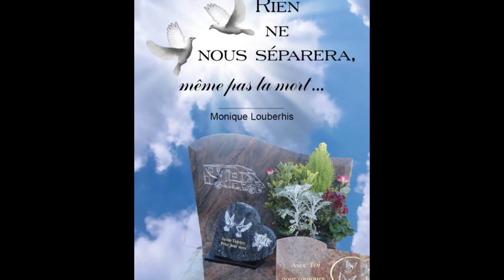Bande-annonce de «Rien ne nous séparera, même pas la mort» aux Éditions Edilivre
- Détails sur le livre :
. Format : 13,4X20,4
. Nombre de pages : 212
. Date de publication : 29 janvier 2016

- Résumé du livre :
L’histoire vraie de Daniel et Monique

Mon biquet est décédé deux mois avant nos 50 ans de mariage. Nous avions 16 ans lors de notre première rencontre, 21 ans au moment de notre mariage. Nous nous aimions passionnément, au point de nous jurer un amour éternel. Et nous nous étions fait une promesse.
Quelques jours après le décès de mon biquet, j’ai réussi à reprendre contact avec lui dans l’au-delà, et nous ne nous sommes plus quittés ! Mais en contrepartie de ce miracle, l’au-delà nous a demandé d’accomplir une mission. J’avais mon libre arbitre pour refuser... mais j'ai accepté.
Malheureusement, et alors que notre mission devenait chaque jour plus claire, des âmes noires ont commencé à s'infiltrer dans ma vie, et ont fini par s'imposer à nous. Malgré cette menace constante, je devais réaliser la promesse faite avec mon biquet, et aller jusqu’au bout de ma mission en accumulant des preuves que les âmes existent réellement.
Et pour ce faire, l'au-delà m’a demandé de produire ce récit incroyable, mais véridique !

-Biographie de l'auteur :
J'ai toujours été sensible à l'au-delà, au point de maintenir un lien direct avec ma mère, décédé en 1985. Et c'est donc tout naturellement que j'ai repris contact avec mon mari lorsque celui a disparu en 2012. Mon témoignage, Rien ne nous séparera, même pas la mort, a été écrit avec lui, grâce à lui et pour lui, entre avril 2013 et novembre 2014. Et c'est grâce à l'amour qui nous unit, mon mari et moi, que j'ai trouvé le courage et la force de publier ce livre.

- Licence musicale :
"Quiet"music by audionautix